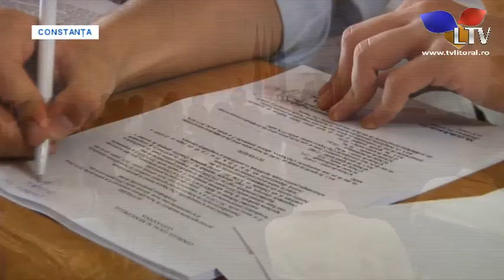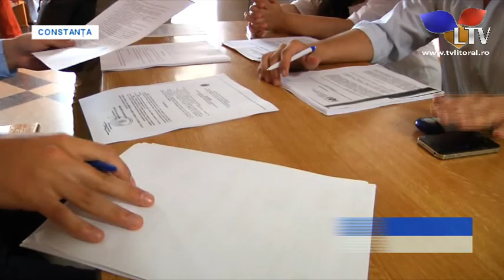Elevii se vor bucura de trei săptămâni libere - Litoral TV